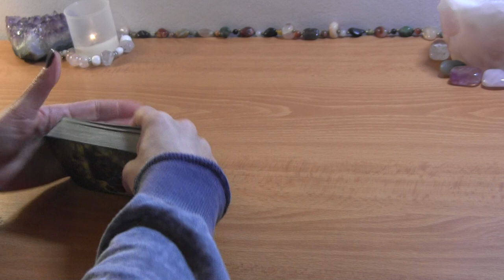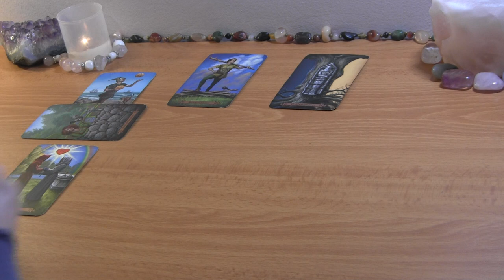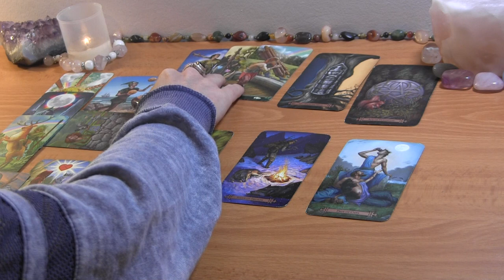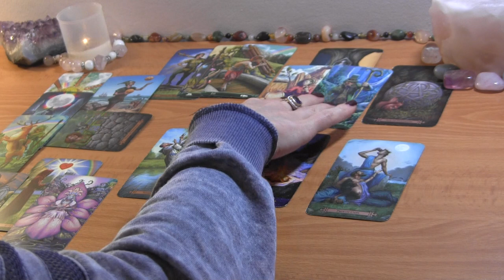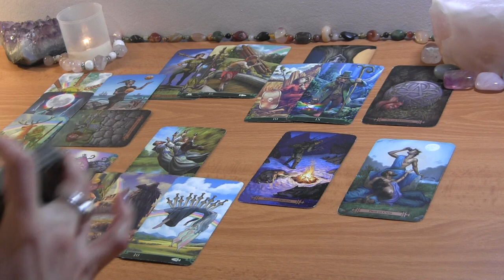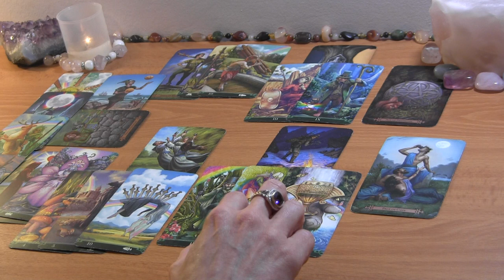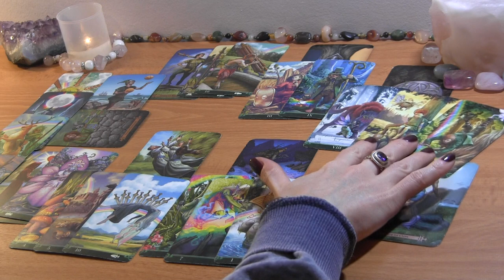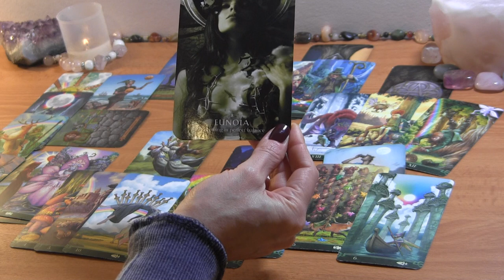SAGITTARIUS FEBRUARY 2022: They’re Close to Walking Through That Door! ❤️ Love Reading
PERSONAL TAROT READING OPTIONS:
1.  BASIC LOVE READING ~30min $50
2.  EXTENDED LOVE READING ~45min $65
3. MINI-READING ~20min $35

  1. Reading option
  2. Your and your partner's first names, FULL DOBs  and current countries (if known)
  3. Brief description of situation (including if there is a 3rd party element to look into)
  4. Recent photos optional